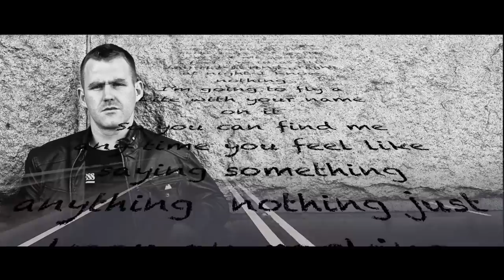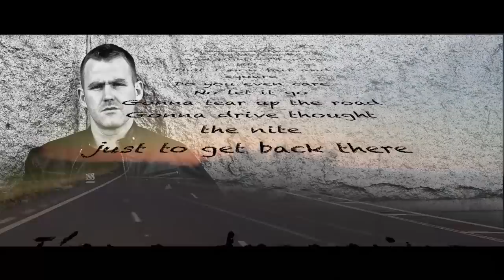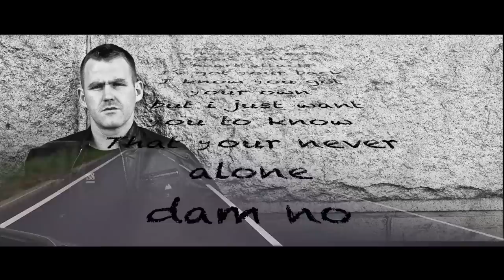Marty Mone - Not Without You (Official Lyric Video) Rap Song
SOUND CLOUD
Marty Mone

Marty Mone - Not Without you Lyrics

I know where I’m going
But I am not going without you
And I know where I’m going

This song is wrong I know but hold on
don’t blink I don’t care what people do think
Three lanes of traffic you got me a static
I feel I’m in the attic why the hell you at it

lanes left and  right at night I know nothing
I’m going to fly a kite with your name on it
So you can find me any time you feel like saying something
anything  nothing just keep on rocking

why you never cry
so I could just hold you
and tell you everythings alright
Life got very  loud
When you came to  town
but dam things have really change
sence your not around

Well maybe to be
but for different reasons you see
you start an off pleasing me
Now you’re just teasing me
You know how I feel
please just be with me

Go to index
sence select
Don’t get  vexed
in this scene
don’t you know what happens next
Hit repeat
take a seat
I don’t want to sleep
my feelings are deep but I’m not a creep

I’m back on the street to defeat
 and fighting for the title
That I won fair and square
Do you even care
No let it go
Gona ter up the road
Gone drive thought the nite
just to get back there

I’m a dreaming and a healing
And I feel like  am a steaming
my blood is a boiling
And  a spoiling I’m sceaming
But its yes
if it’s let
Gona take another step
It’ll kill ya if its let
I’m a bloody Demon

But things are still good
You know they really should
But If I’d shut to hell  up
Maybe things really could
Its better than ever
if Id try to stay clever
Gona  try to take the step
Gona have no Regrets

Okay  need to re-track  and relax
before i take a heart attack
I’v  got your back
I know you have your own
 but so that you know
That your are never alone
dam no
time to act and never look back

So the nite is bright and know that it’s rite
And  am always Gona fight
when your there in sights
you turn black to white
Every things alright
I can’t go higher
Cuz your the highest height

Recorded , Mixed & Mastered by Marty Mone
Recorded at The Plot Cottage Studios owned By Marty Mone
Recording Studio The Plot Cottage Studios

“It’s better to regret what you’ve done, than what you didn’t do”. Such is the life mantra of Ireland’s revered singer-songwriter who has been making waves across Ireland and the UK with his eclectic blend of country and folk.

Hailing from Castleblayney, he exploded onto the Irish & UK’s music scene in 2014 with his single ‘Hit The Diff’, which went on to amass over 9 million views on YouTube to date. Self-recorded and produced, the track (along with the video that he self-directed), spring boarded his success and catapulted him into the limelight. His debut album followed soon after, a 10-track affair that was also entirely written, recorded and produced by himself. In the summer of 2018, Marty released a further second full-length album ‘Steer The Rear’, which has been praised for his knack for pulling a diverse range of influences including country, folk, pop, rock and alternative. Once been described by Ball.ie as “ more popular culchie act that Gareth Brooks”, Marty continues to receive notable mentions in both print and digital media outlets for his honest approach to music.

Marty also runs his own record label and publishing company ‘Marty Mone Music’, which serves as his personal chateau for recording and writing his own music. The Plot Cottage Studio is where the magic happens, and is the birthplace of most of the songs you’ll hear in his catalogue to date.